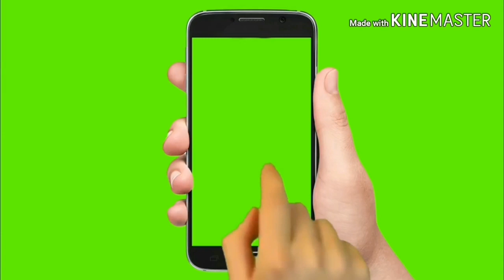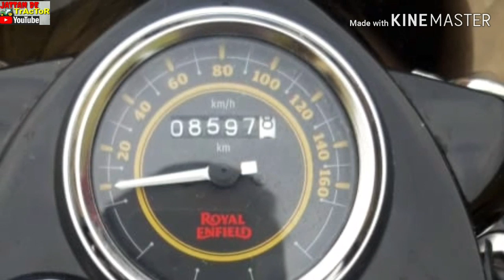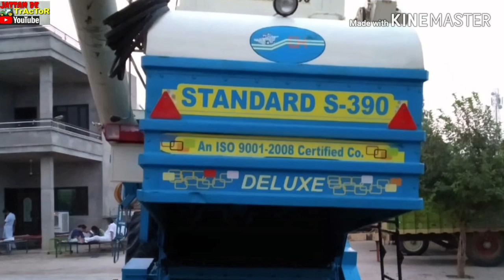Mercedes Benz ਗੱਡੀ/royal enfield ਬੁੱਲਟ/ਮਹਿੰਦਰਾ 575DI/ਫੋਰਡ 3630/ਸਵਰਾਜ 735FE/combine/ਵਿਕਾਊ ਨੇ ਜੀ ਇਹ ਸਭ